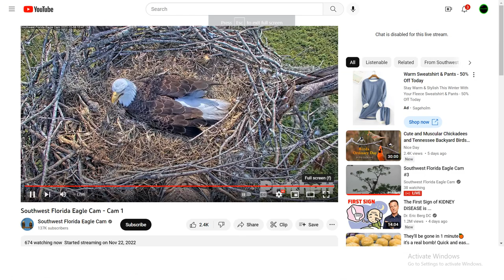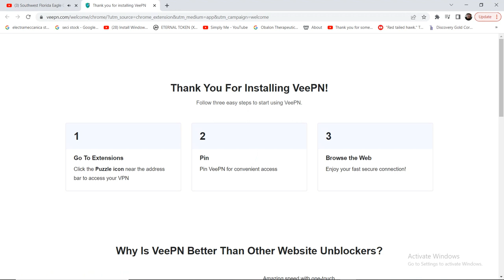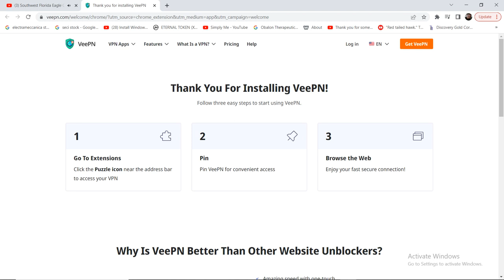SWFL Bald Eagles 12/08/2022 05:21